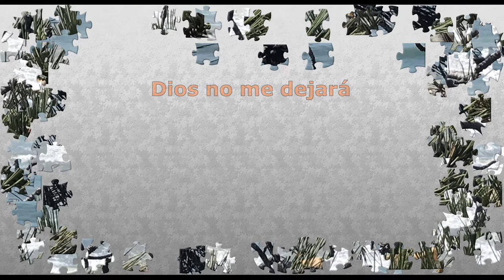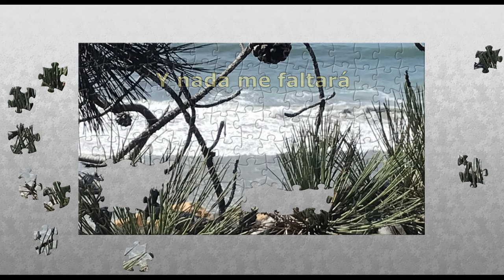Dios No Me Dejará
Compositor y cantante:  Edgar Franco.